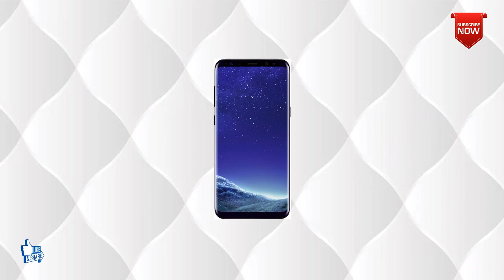Samsung Galaxy S11 - Offical First Report, Price & Space, Rear Forth Camera & Front Duel Camera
Samsung Galaxy S11 2019 Specifications, Price, Release Date, Features, Review, Insurance

Image Source / Credits : The images used in this video are taken from random online souces, so TechGraphic gives image credits to all these sources.

Tech Graphic :- Samsung Galaxy S11 2019 specifications, price, release date, review.